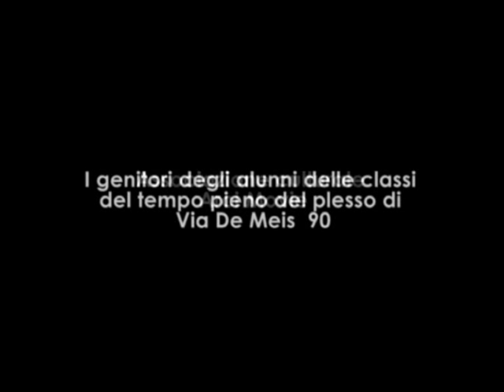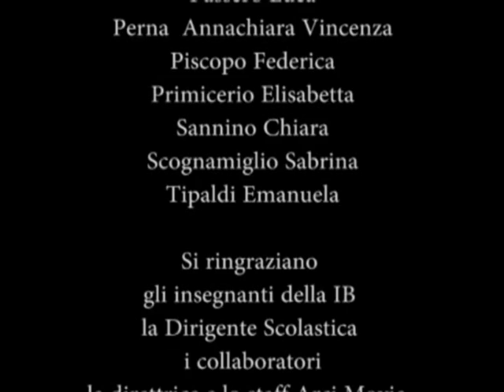IL SOLE E LA NUVOLA di Mena Solipano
Il generoso Sole regala i suoi raggi alle creature della natura, suscitando l’invidia di un’imbronciata nuvola. Tratto dall'omonimo racconto di Gianni Rodari.

Piccolo film di animazione realizzato con la classe I B dell'I.C. San Giovanni Bosco - 57° C. D. di Napoli nel laboratorio AniMatite condotto da Mena Solipano. Tratto dall'omonimo racconto di Gianni Rodari.